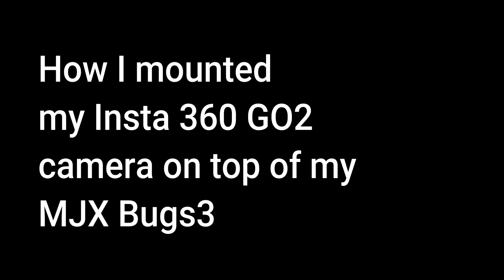MJX Bugs3 fitted with Insta 360 GO2 camera on top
I mounted my Insta360 GO2 camera on top of my MJX Bugs3 and this is the maiden flight to test footage quality.  The MJX Bugs3 is NOT and FPV drone, but is a lot of fun to fly.  It is Non-GPS, Non-Altitude Hold, which makes it challenging to fly, until you get the hang of it.  Cheers.